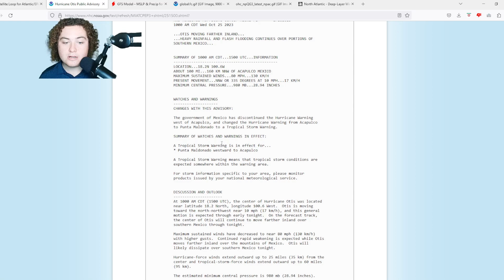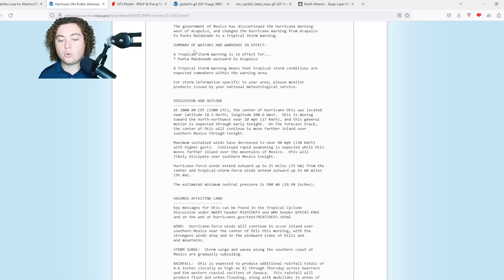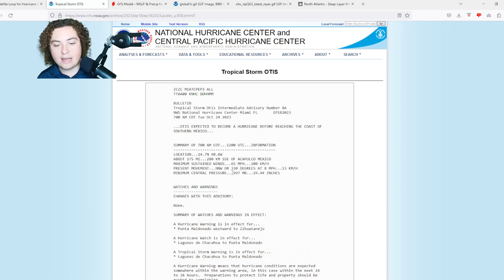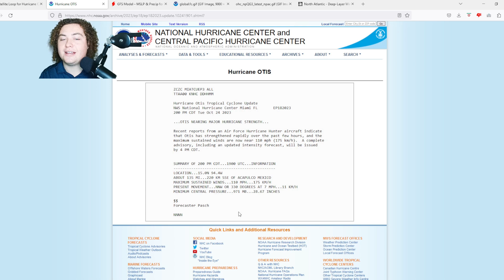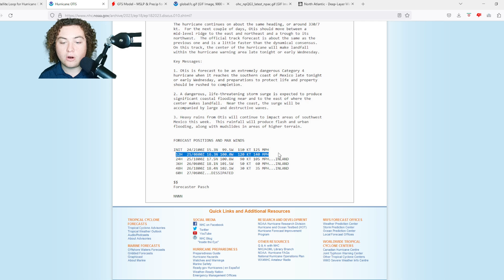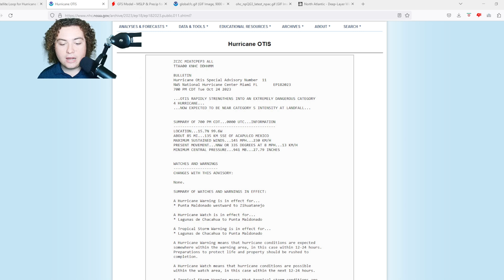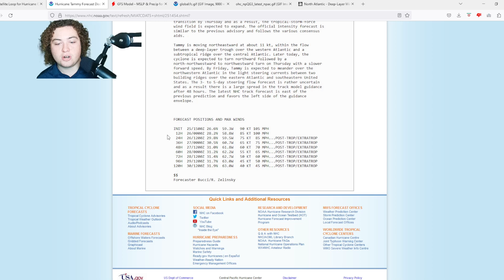Catastrophic Damage Reported In Acapulco! Otis First Category 5 To Strike Mexico! What Happens Next?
Hurricane Otis made landfall with winds of 165 MPH, making it the first Category 5 Hurricane to hit Mexico!

Tammy is now a hurricane with winds of 105 MPH and a pressure of 976 mb! Hurricane Warnings are in effect for much of the Lesser Antilles! We will keep you updated.